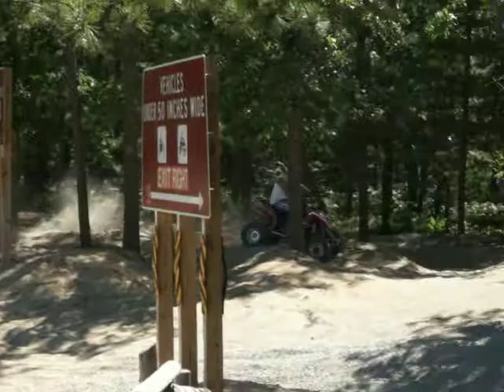Bull Gap Hill #16